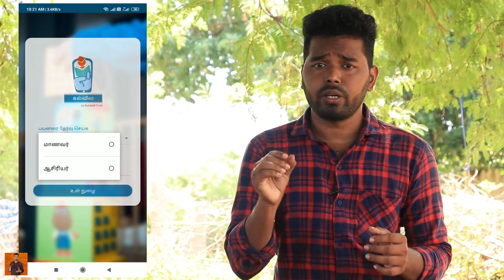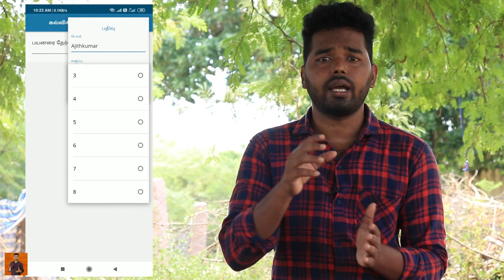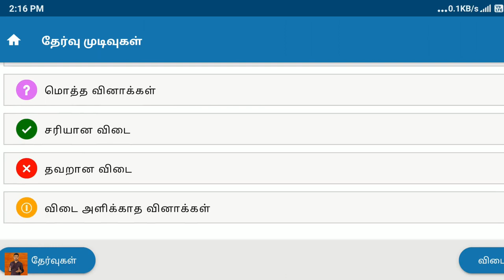வீட்டில் இருந்தே இனி இலவசமாக படிக்கலாம்! Kalvi40 App Review Ajith Vlogger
Credit and Copyright @ Ajith Vlogger
Reviewed by : Ajith Vlogger

அனைத்து பாடங்களையும் எளிமையாக படிக்கலாம்.அதுவும் வீட்டில் இருந்தே.உடனே டவுன்லோட் செய்யுங்க.எளிய வழியில் புதுமை கல்வி.